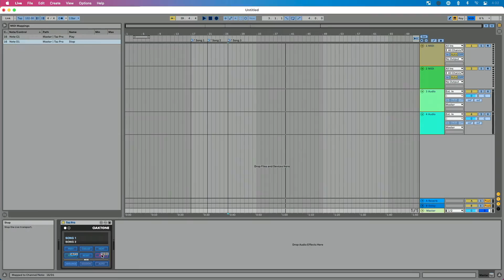MIDI Mapping your MIDI Controller to TAZ Lite and TAZ Pro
Learn how to MIDI map your MIDI controller to TAZ Lite or TAZ Pro. In this preview lesson from the Using the Oakboard Floor Vista with Ableton Live course, Ableton Live Certified Trainer Will Doggett will show you how to MIDI map your controller to TAZ Lite or TAZ Pro. In this particular video, Will uses the Oakboard Floor Vista from Oaktone, but you can use any MIDI controller to do this.